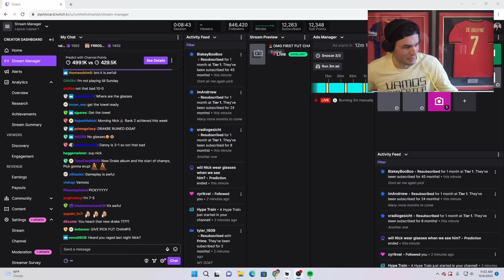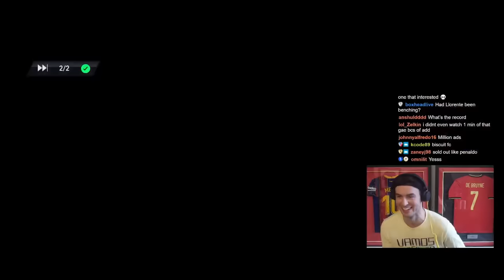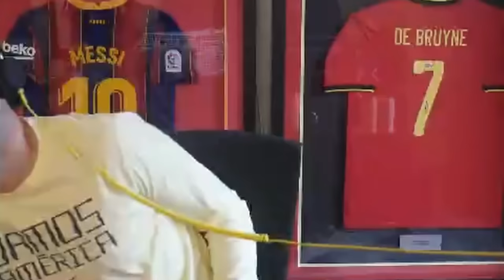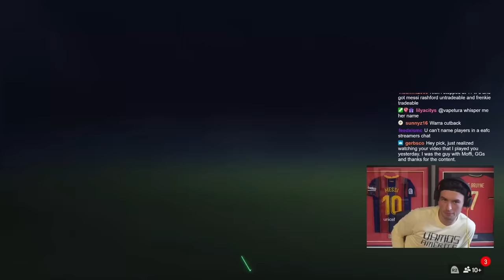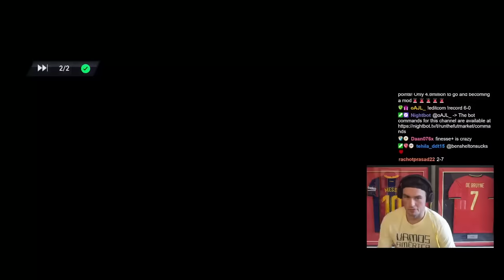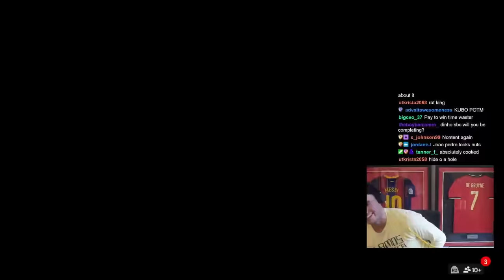My First FUT Champs of EAFC24!